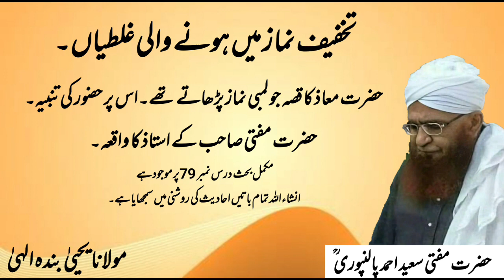Namaz Haliki Parhane ka Hukm | Mufti Saeed Ahmad Palanpuri r.a